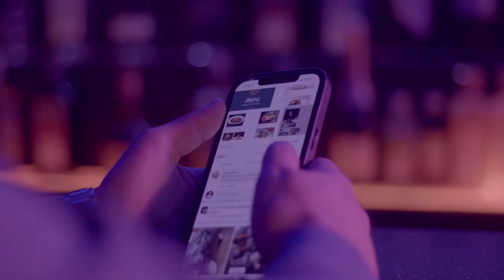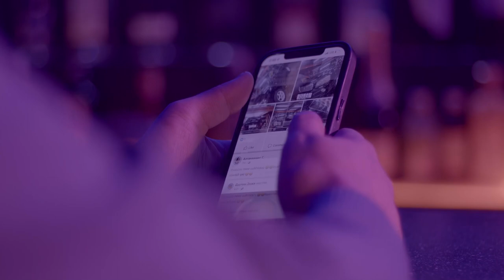Delgermurun Jak Agshin 2 remix (Official Music Video)